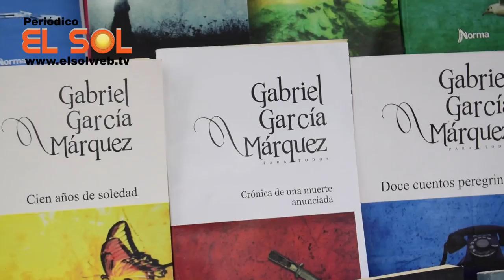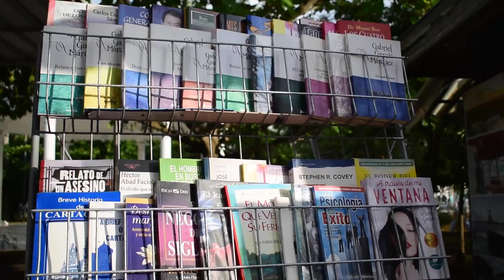UN PARQUE EN HONOR A LA INDEPENDENCIA | PERIODICO EL SOL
“Un parque en honor a la independencia”, así es conocido Parque Centenario de la ciudad de Cartagena de Indias, un lugar lleno de historia, fauna, flora, cultura artesanal y, especialmente, literaria; alrededor de este sitio podemos encontrar aún a los “libreros” , personas que han trabajado por más de 15 años en la compra y venta de libros.

La historia de este significativo lugar se remonta al año 1911 durante la época republicana. Fue construido en conmemoración al primer centenario de la independencia de la ciudad del coloniaje español e inicialmente fue también conocido como el “monumento a los próceres caídos”.